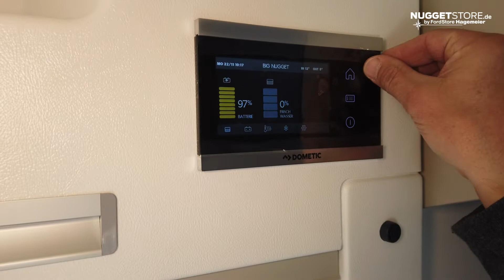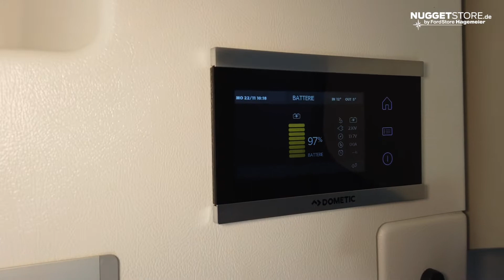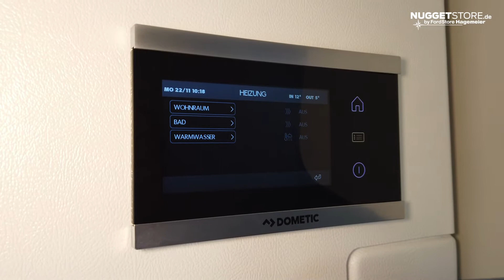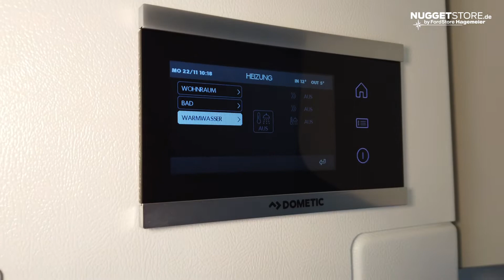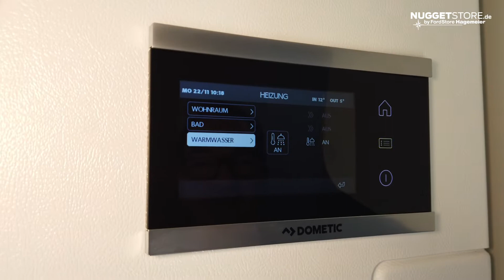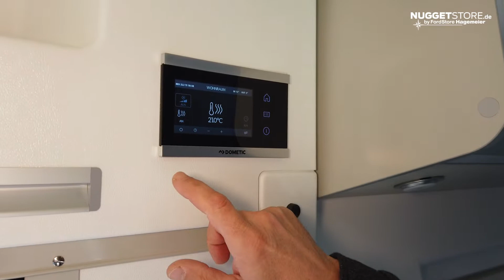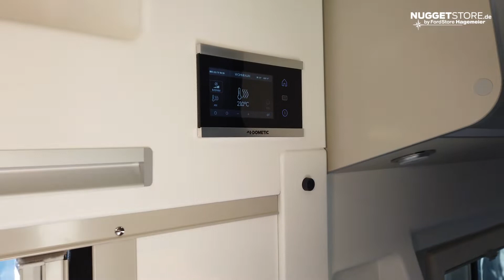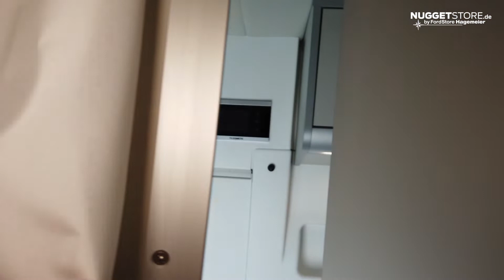Ford Big Nugget Produktvorstellung - Neue Lagerfahrzeuge eingetroffen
Es sind wieder unverkaufte Lagerfahrzeuge eingetroffen. Vier Big Nugget warten auf euch in Magnetic Grau, Frost Weiß und in Kürze auch in Polar Silber.
Ihr könnt sie gerne bei uns besichtigen, Testen oder Mieten.